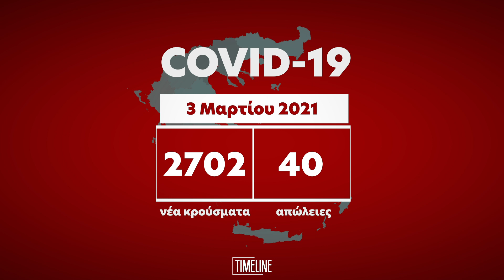Κορωνοϊός: 2702 τα νέα κρούσματα